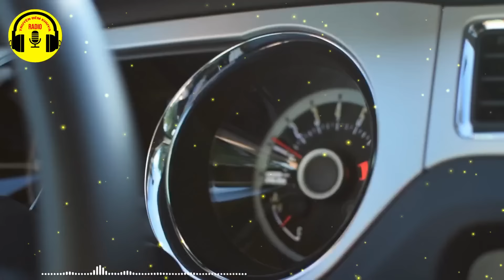Làm Người Yêu Có Bầu Rồi Bỏ Trách Nhiệm : Truyện Đời Sâu Cay - Hồng Nhan | RADIO Truyện Đêm Khuya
▶ Bản quyền Truyện thuộc sở hữu của các tác giả trong video!
Nếu có bất cứ vấn đề nào liên quan đến bản quyền, quảng cáo, hoặc quý vị có tác phẩm hay muốn hợp tác chuyển thể sang dạng video, xin vui lòng gửi phản hồi đến địa chỉ email để cùng trao đổi nhé! Rất mong nhận được những tác phẩm hay của quý vị, xin trân trọng cảm ơn!